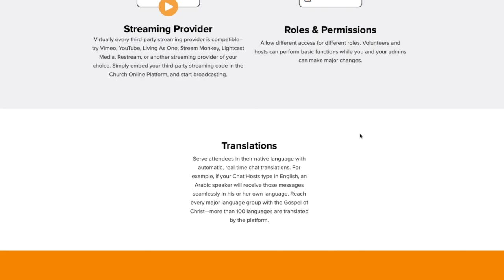Church Online Tip 34: Create a Dedicated Landing Page for your Livestream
It also provides you a side panel for notes, bible search, and chat.

Its completely free and really easy to use - Free Online Church .com

Today’s Church Online Tip is this:

Create a Dedicated Landing Page for your Livestream

The data shows that the most engagement you’ll probably get is to embed your Livestream on your website and point people to your site as the main source for them to watch your service.

I would use one of the two services.
Either Church Online Platform or CHoP from Life Church
or Free Online Church .com from Outreach

I would still stream on Facebook and YouTube, but I would point people
and let that URL redirect to your dedicated Livestream page.

Use this Dedicated page to
- engage with viewers Chat window
- provide resources with viewers
- provide links to other things from your church

You’ll still need a Streaming Provider:
I would suggest either Vimeo Livestream or Living as One.

You can use our special discount exclusive to our 12:30 tribe for Vimeo at